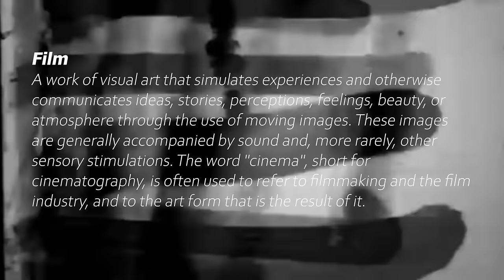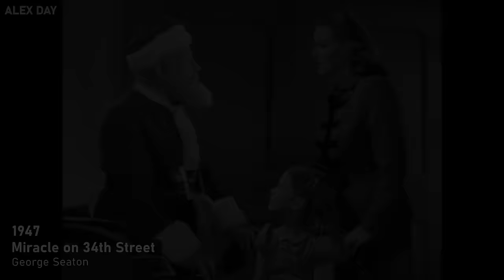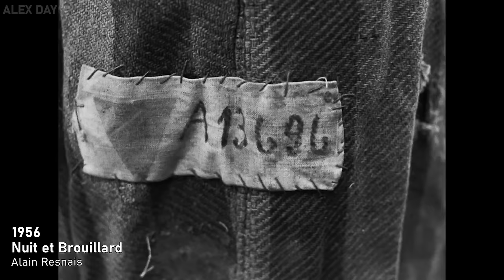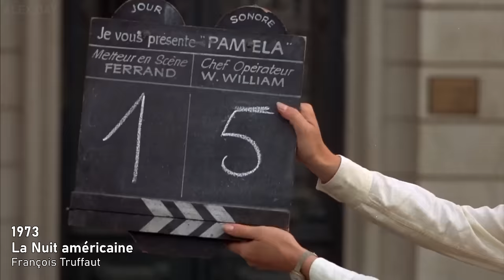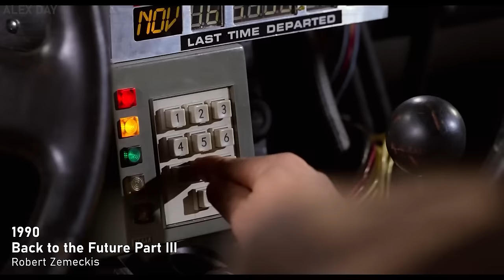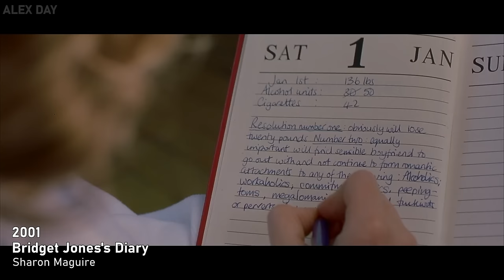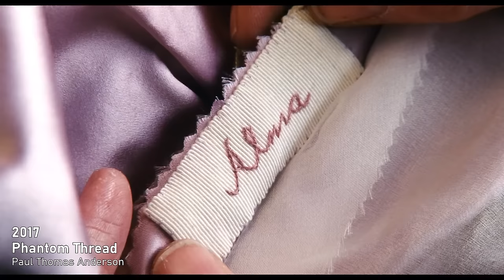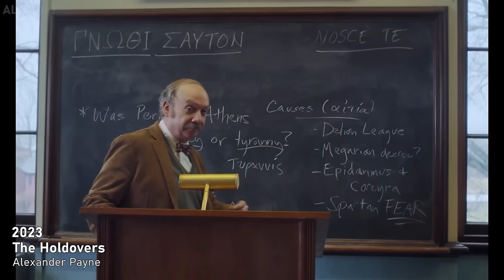The History Of Cinema (1874 - 2023) | Full Version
Welcome to 'The History Of Cinema', the final compilation of all the 14 episodes from this series.

Bird Creek - Bitters At The Saloon